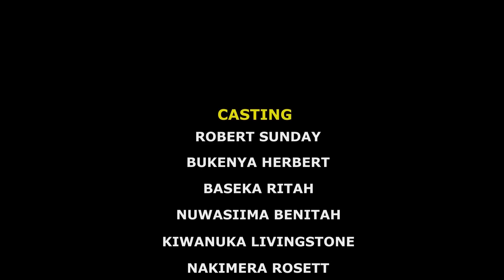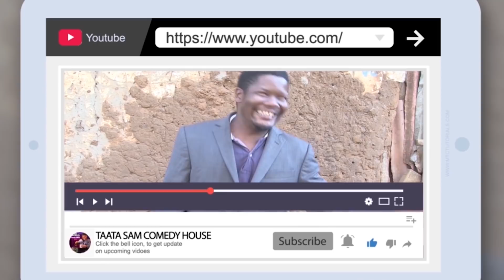TAATA SAM CHRISTMAS 2021